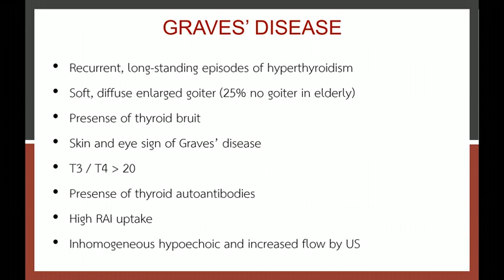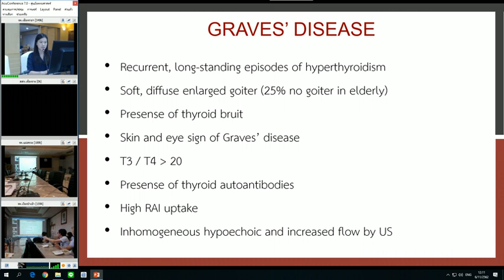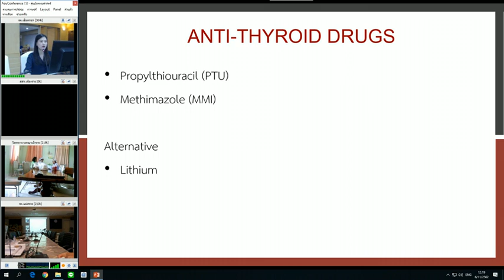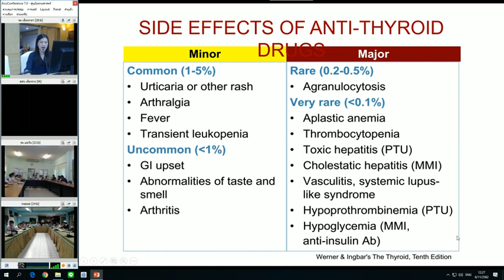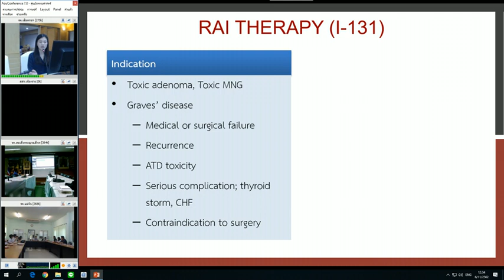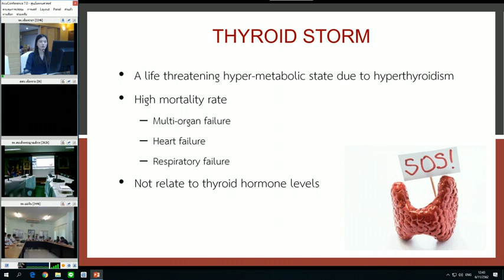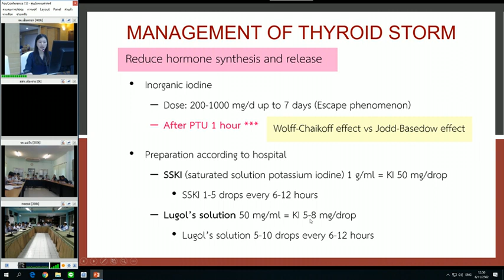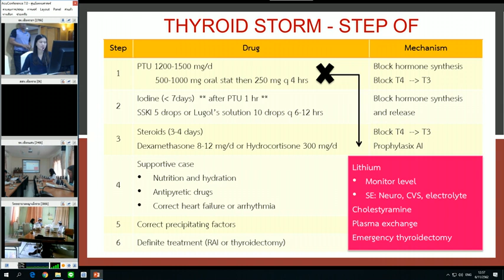Thyrotoxicosis and Thyroid Storm management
การประชุมวิชาการ Teleconference วันที่ 6 พฤศจิกายน 2562
โดย พญ.อรุณรัตน์ อุตตรอัตถากร
อายุรแพทย์ รพ.เชียงรายประชานุเคราะห์
**เนื้อหาเริ่มนาทีที่ 3.20 น.**